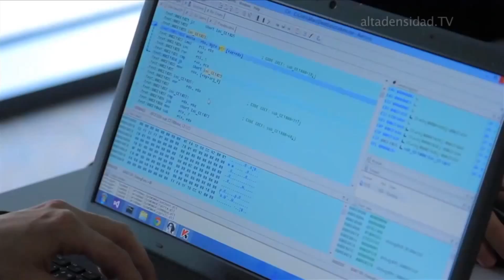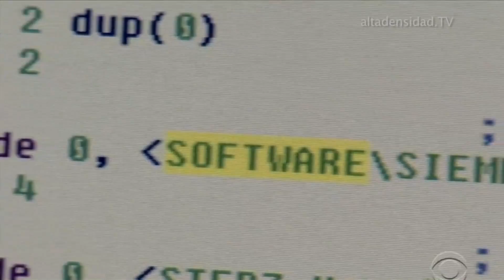Falla de seguridad permite hackear teclados y ratones de marcas famosas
Los hackers pueden introducir y ejecutar comandos maliciosos en tu computadora debido a un fallo de seguridad presente en teclados y ratones inalámbricos. Así lo demuestra un analista de seguridad que ha encontrado una vulnerabilidad que aprovecharía la conexión inalámbrica de estos dispositivos para teclear en nuestro PC sin que seamos conscientes. La empresa de seguridad informática Bastille ha dado la voz de alarma acerca del peligro de usar ratones y teclados inalámbricos en nuestro PC de escritorio y portátil. Debido a una nueva vulnerabilidad descubierta, un atacante informático podría ser capaz de utilizar las señales de radiofrecuencia que emiten y reciben estos periféricos y sus receptores, y abrir la puerta de nuestro equipo para que un hacker teclee código malicioso en él, y 1.000 millones de dispositivos se verían afectados por él. Según esta investigación, entre los fabricantes afectados se encuentran compañías como Lenovo, Dell, Logitech, HP, Microsoft, Gigabyte o Amazon.